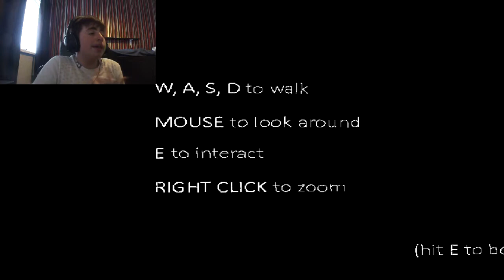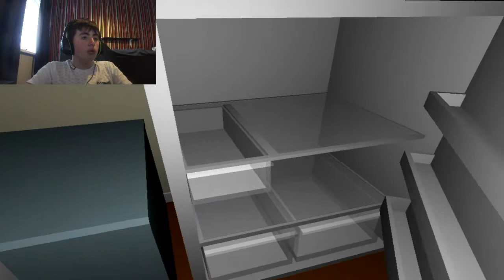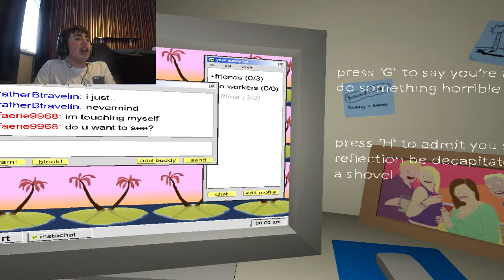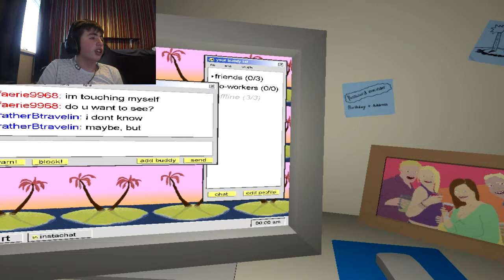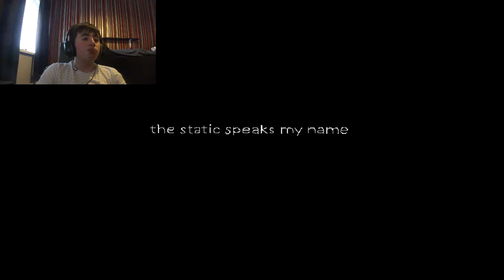The Static Speaks My Name | This Is Getting Really Kinky